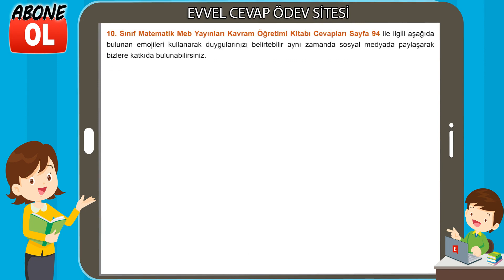10. Sınıf Matematik Kavram Öğretimi Kitabı Cevapları Sayfa 94